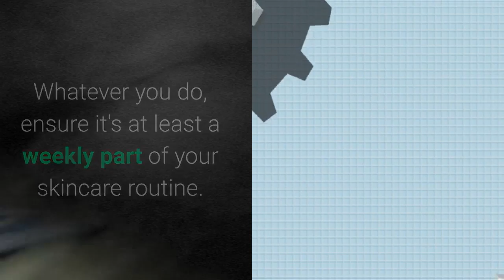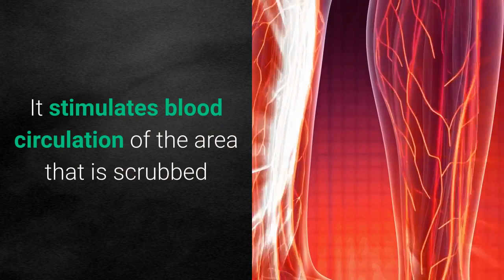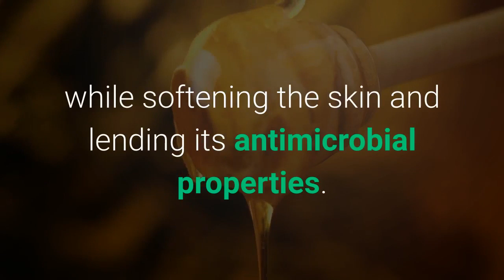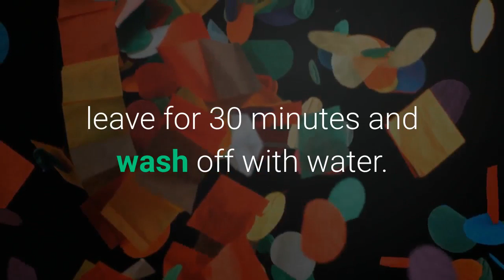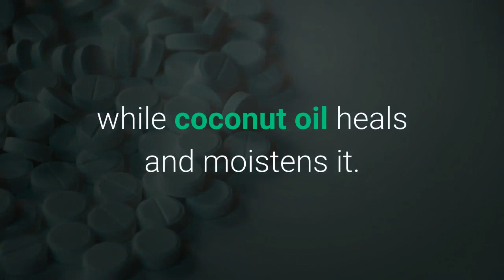Milk Honey and Gold Sugar Scrub For Flawless Skin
Exfoliation doesn't always require fancy bottles and tubes from beauty stores and chemists. It's possible to whip one up at home with easily available ingredients you can find in your home.
Exfoliators Are Of 3 Main Types
1. Physical Exfoliators
These traditional exfoliators are most commonly used today. Often termed scrubs, they make use of bristles and granules to manually exfoliate the skin's surface. They are ideal for resilient skin types which aren't sensitive or easily irritable.
2. Chemical Exfoliators
These use chemical compounds instead of manual ingredients to dissolve the glue that holds skin together, thus sloughing dead cells sitting on the outermost layer.
3. Enzyme Exfoliators
They are also a form of chemical exfoliation which use enzymes to break down dead cells. This process occurs more slowly and gently, thus ideal for sensitive skin.
Benefits Of Exfoliating The Skin
It unclogs dirt, oil and residual makeup which is caught in the pores
It removes the outermost layer of dead skin cells residing on the surface
It provides a clear surface for skincare products to better penetrate the skin
It stimulates blood circulation of the area that is scrubbed
It helps to achieve a more even skin tone and reveal its fresh and natural glow beneath the surface layer
Of all the methods of exfoliation that exist, physical exfoliators are most commonly used due to their accessibility and affordability. Even if you can't get your hands on a physical scrub, the best part is you can make it at home. There are a number of pantry staples which can help scrub away dullness and dead skin.
Ingredients For Flawless Skin
Milk
Milk contains lactic acid, a natural AHA which helps exfoliate skin while its fat content keeps it moisturized.
Honey
Honey is known to give a gentle exfoliating effect while softening the skin and lending its antimicrobial properties.
Gold
Gold lends radiance to the skin, making it a popular addition in scrubs to add the final touches for glowing skin
Sugar
Brown or white sugar finds itself as the base of many homemade scrubs. Its granules can scrub dirt away thoroughly but it needs to be used with light pressure and gentle motion.

TO ALL GOD BE THE GLORY!!